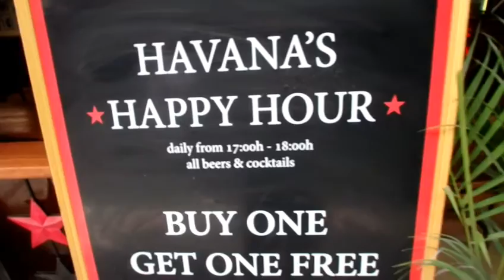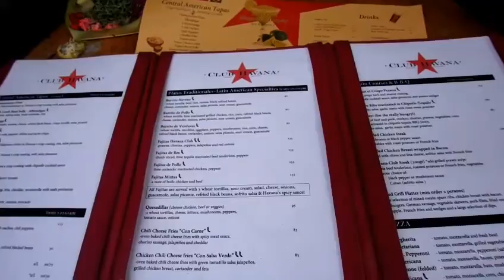Partying and hungover exploring in kuta bali